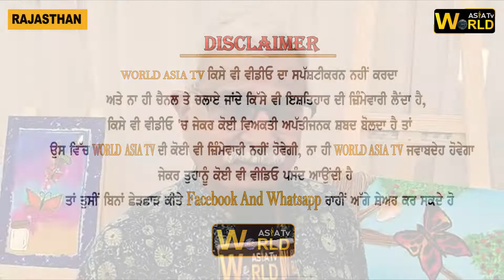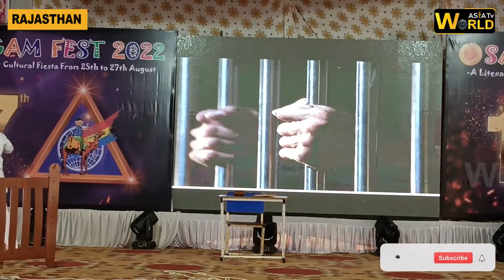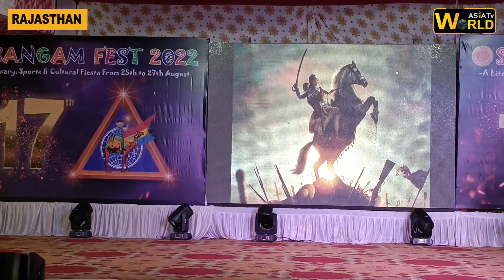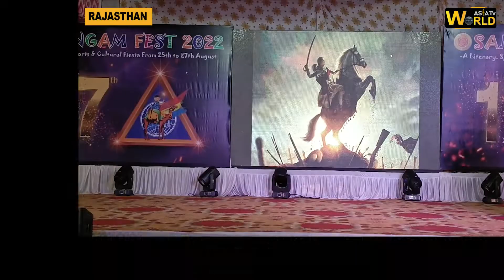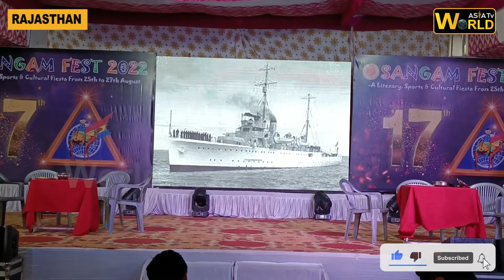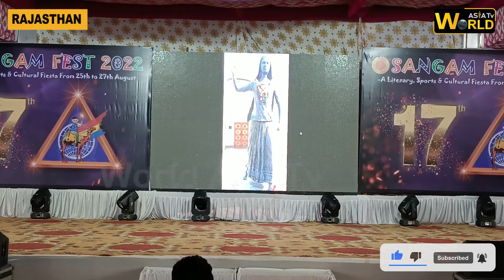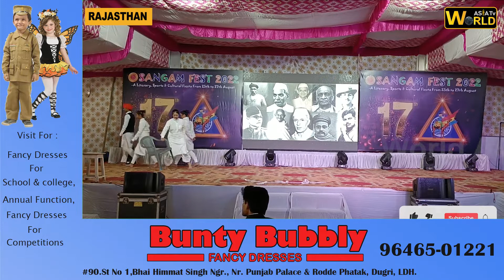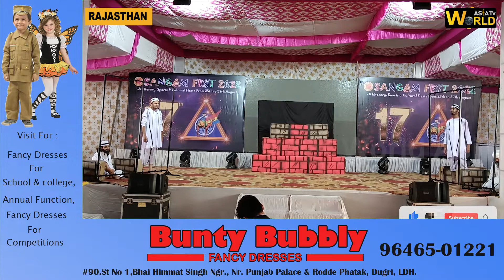AZADI KA AMRIT MAHOTSAV PLAY COMPETITION AT SANGAM FEST - 2022 RAJASTHAN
World Asia Tv will be using this  programs for world wide News, Debates, talk shows,